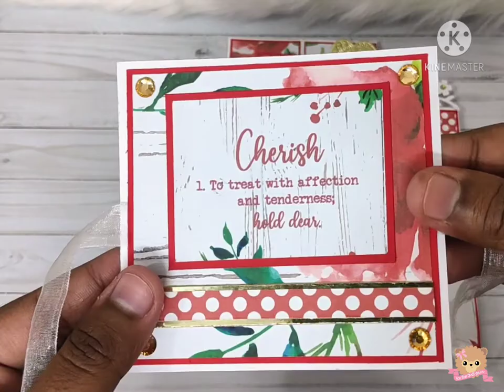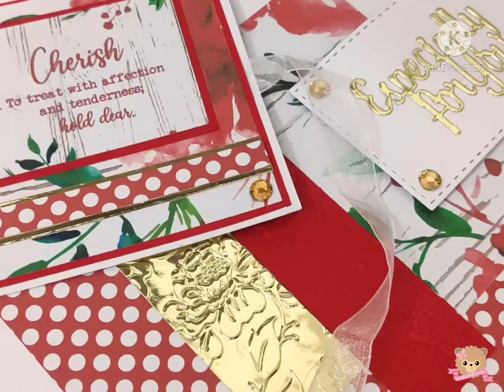Layered Cube Fold Card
Hello everyone!

I made this card following this amazing tutorial by youtuber Jo Blackman, it was a really fun tutorial to follow.
I finished off the project with a box style envelope!
Hope you'll like this!

Love,
Foo